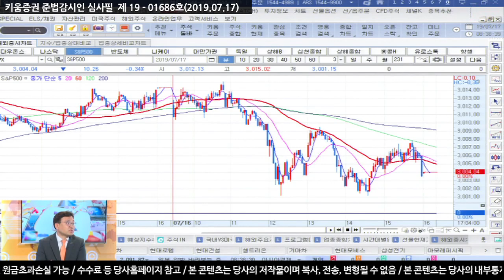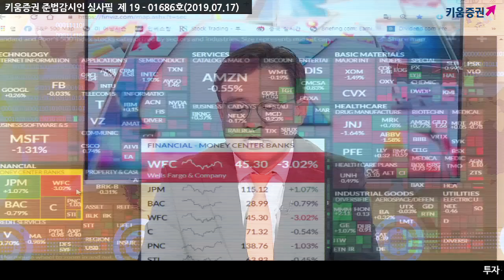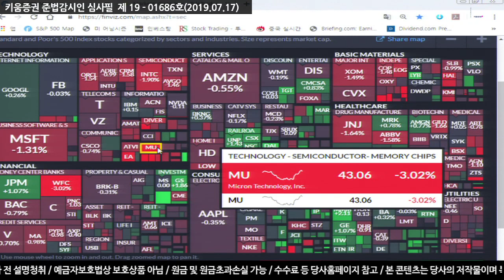[주식] 서상영의 아침시황 투자전략 / 트럼프, 미중 무역협상 부정적 발언.. 국내 시장 영향은? (19.07.17) ​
전일 미국 시장은 개선된 실적 발표에도 불구 금리인하 이슈가 약화되며 하락 출발
​이후 트럼프 대통령의 미-중 무역분쟁에 대한 부정적인 발언으로 매물 출회되며 낙폭 확대 ​
연준 위원들의 금리 인하 시사 발언이 이어지며 한때 낙폭이 축소되기도 했음
미국 시장은 ​트럼프 발언, 연준 위원들의 발언, 기업 실적 발표에 따라 변화
이와 함께 국제유가가 급락한 점도 주목​
글로벌 금융시장은 영향을 주는 이슈에 민감한 반응을 보이며 변동성이 확대
이를 감안 국내 또한 종목별 이슈에 민감한 반응을보이며 변화하는 장세가 이어질 것으로 전망​